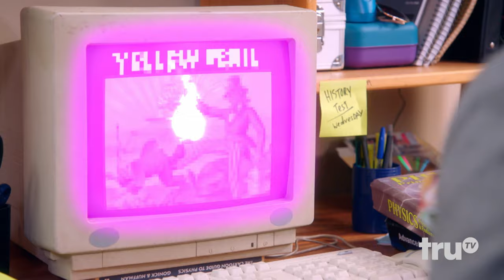Adam Ruins Everything - How America Created the “Model Minority” Myth | truTV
When Soviet propaganda started to make America seem racist during the Cold War, America went from a country that despised Asians to one that held them up as a shining example of assimilation to gain them as allies.